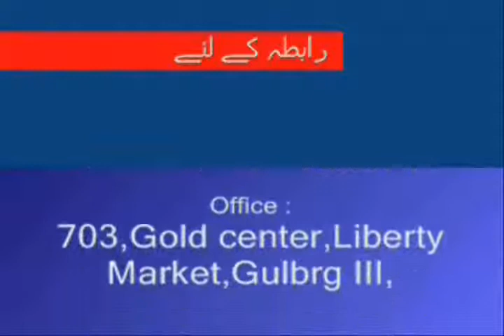Weekly Urdu Horoscope from 23 to 29 Mar 2015 Part 2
Weekly Urdu Horoscope by Aameer Mian from 23 to 29 Mar 2015 Part 2 for Cancer Leo & Virgo